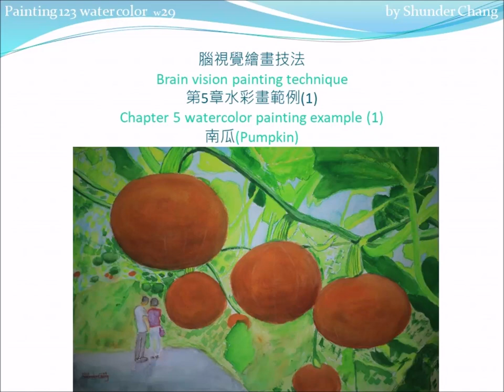Chapter 5 Watercolor Painting Example 1: Pumpkin// 第5章水彩畫範例1:南瓜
Painting note
Pumpkin (Chapter 5 unit 1, Brain vision painting technique)
Artistic conception：full of happiness
Composition：as reference photo. Delete the two people on the far left to make the picture simpler.
coloring order：0,1.1(2),1.2,1.3,1.4,1.5,2.1,2.2,2.3,3

0 tracing

1 coloring feature pattern
   1.1 pumpkin C1b,C1b+,
/ Color C1b first, then color C1b+ when it’s half dry./
                C3
 / When completely dry, lightly brush a layer of C3 on top/
  1.2 vine C4b+,C4a,C2
  1.3 petiole C2,C4a
  1.4 leaves C1,C2,C4a,C4b+
/ C1 is water-based color pencil /
  1.5 couple C13,         /head/
              C1a,         /skin/
              C11,C0+,     / women clothes /
              C0+,C13,     / men's clothes /
              C13          / shoe /

2 coloring body color
  2.1 sky C8a-
  2.2 field C4a,C1a
  2.3 ground C13-,C0+

3 coloring surface color
  3.1 pumpkin C5-,C3-,C0,    / bright spot /
               C1b,C1c       / dark spot /
  3.2 leaves  C4b,C4b+       / reduce brightness /
  3.3 field C4b,C4b+         / reduce brightness /
  3.4 ground C13-           / reduce brightness /